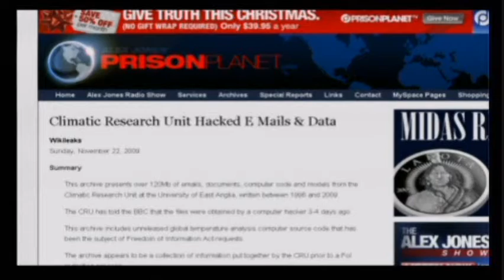Alex Jones - Sunday Edition - Climate-gate! part 7/7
Champagne time